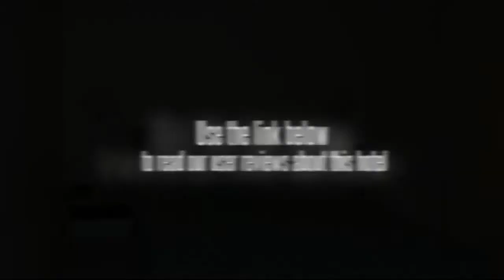Hotel Safari Agra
If you're travelling with a family in tow, the Hotel Safari Agra offers spacious rooms geared towards the requirements of families and kids. As standard all rooms include air conditioning and also come with a TV and cable / satellite channels. Equipped to ensure a comfortable stay, rooms offer a ceiling fan and a safe.

St Peter's College and St. Paul's College are within driving distance of the Hotel Safari Agra. The staff will be happy to book tours and sightseeing during your stay in Agra as well as offering restaurant recommendations. Agra Airport (AGR) is a 20 minute drive from the hotel. Agra city centre is within a short 10 minute drive away. St George's College, Agra Fort and Taj Mahal are under 10 minutes away by car.